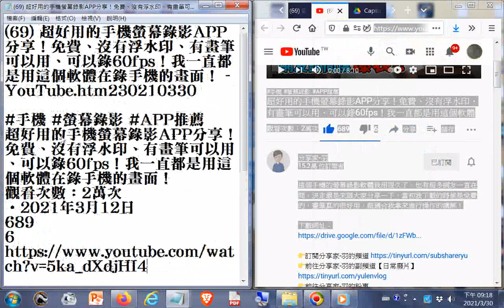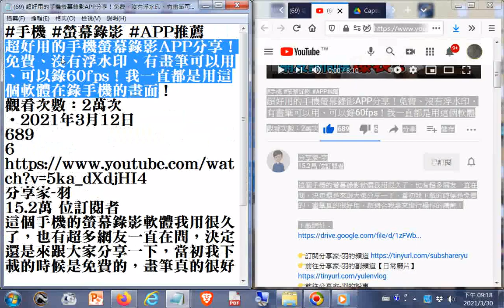超好用的#手機螢幕錄影APP分享！免費、沒有浮水印、有畫筆可以用、可以錄60fps！我一直都是用這個軟體在錄手機的畫面+網址